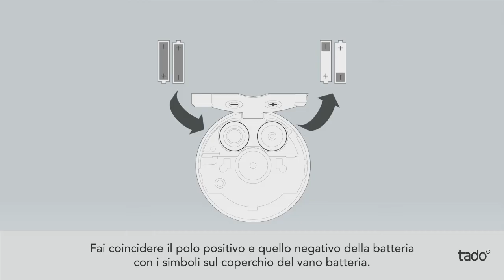Come sostituire le batterie nella Testa Termostatica Intelligente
Learn more about the type of batteries you need and how to replace them in the tado° Smart Radiator Thermostat.

*For the VA01 Smart Radiator Thermostat use two fresh AA alkaline batteries (LR6).

The device may not work with other types of batteries and could even be damaged.

**For the VA02 Smart Radiator Thermostat (available since 2019) and the Smart Radiator Thermostat Basic you can either use:
two fresh AA alkaline batteries (LR6) or Two Panasonic Eneloop AA 2000 mAh NiMH rechargeable batteries (we do not recommend using any other type of rechargeable batteries).